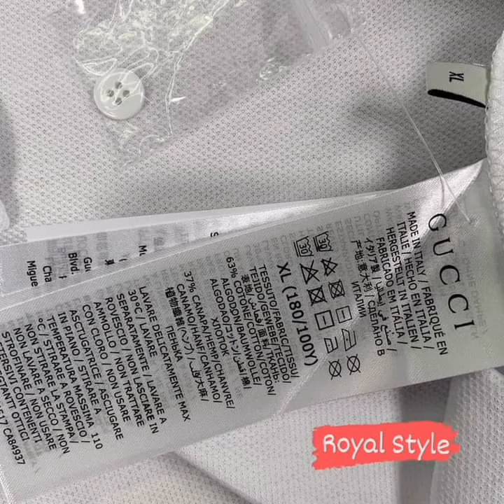Gucci High Platinum 100% Export Mens Polo Shirt.